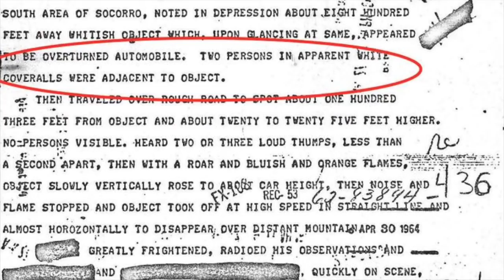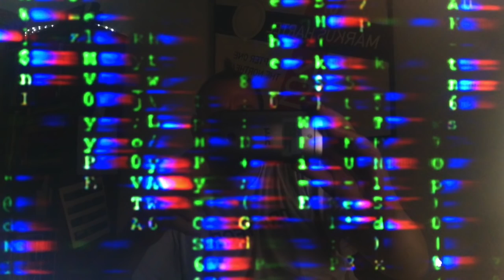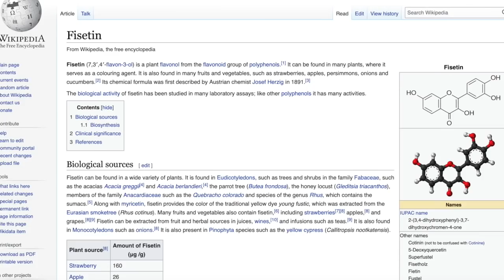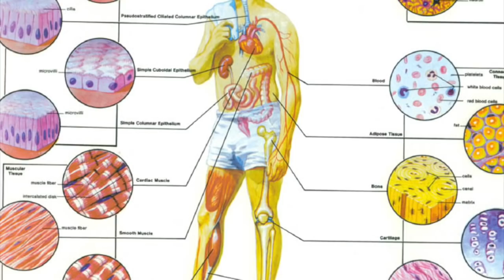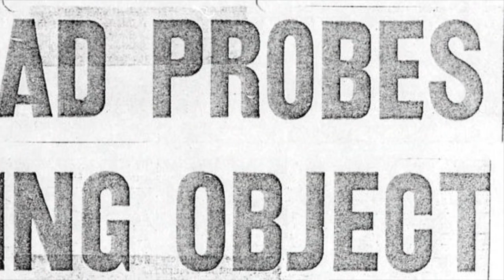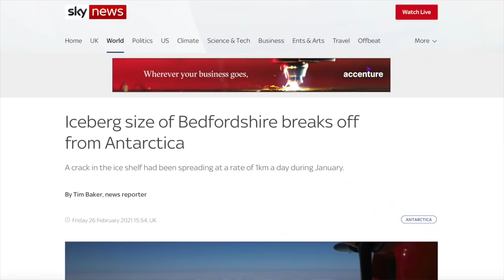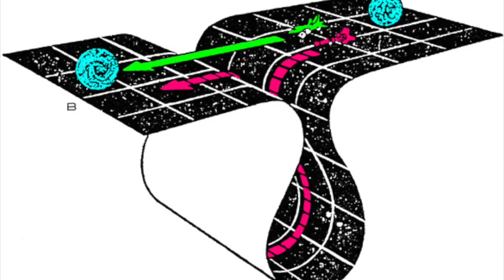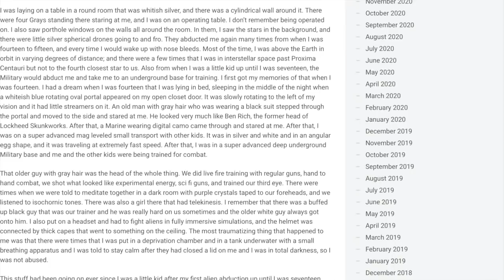The P.O.N.D: The Synthetic 'BOLTS' That DETACH Our Consciousness For The SECRET SPACE PROGRAM